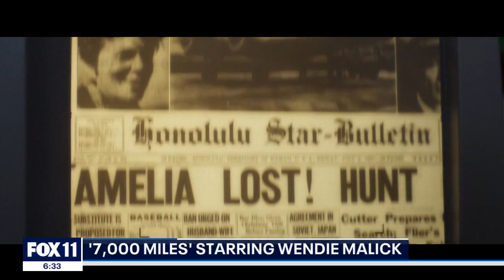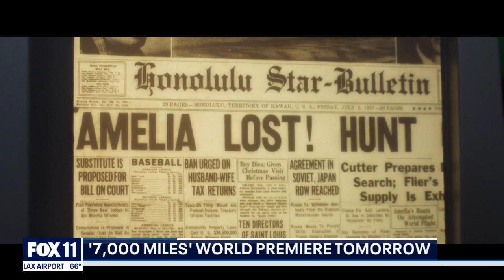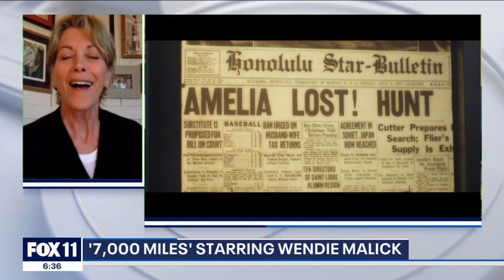Special Report: Actress Wendie Malick on '7,000 Miles'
FOX 11's Special Report was joined by actress Wendie Malick as she discusses the latest movie inspired by Amelia Earhart.